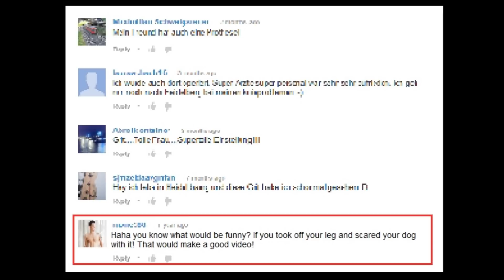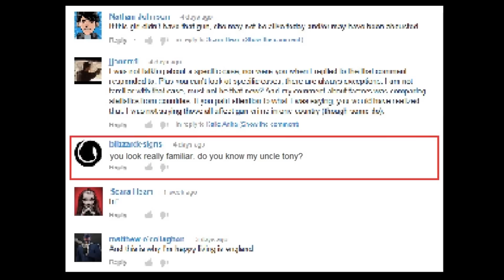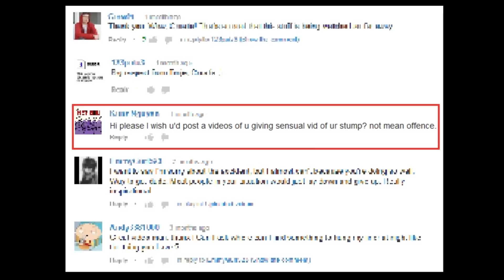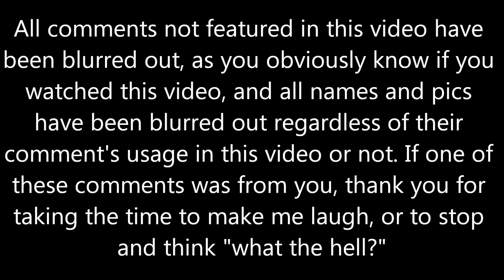My Most "Interesting" Comments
This is a small collection of some of my most interesting comments.